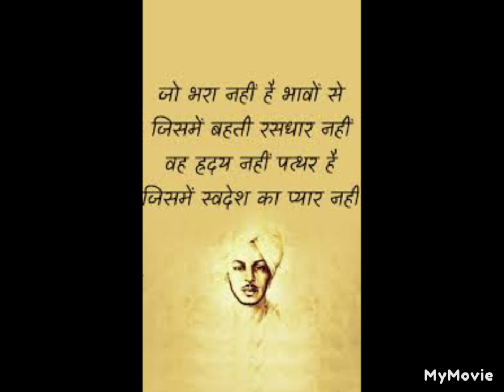जो भरा नहीं है भावों सेdeshbhakti quotes